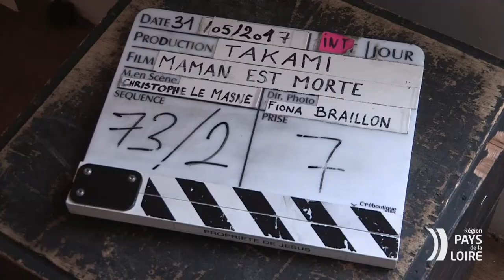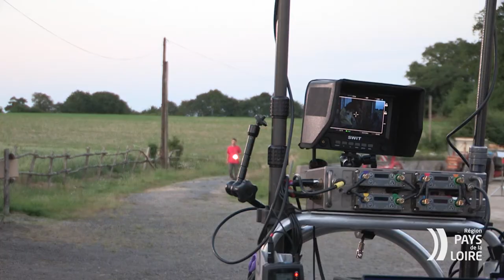Tournage de "Maman est morte" à Nort-sur-Erdre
Le réalisateur Christophe Le Masne a choisi le décor de Nort-sur-Erdre pour son premier long métrage, avec Grégory Montel, Lolita Chammah, Philippe Rebbot et Philippe Nahon. Ce film, aidé à la production par la Région en partenariat avec le CNC, s’articule autour d’une histoire familiale et de secrets inavoués. Rencontre avec le réalisateur et l’acteur principal.

Réalisation : Atlantic TV © Région des Pays de la Loire.